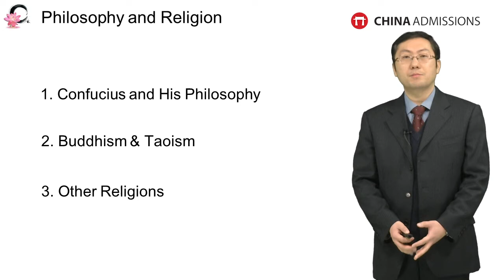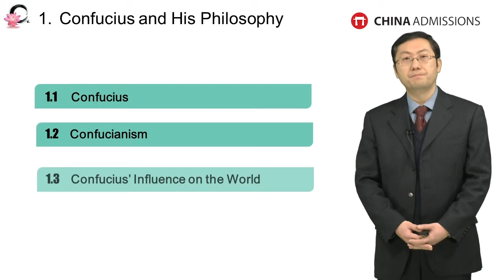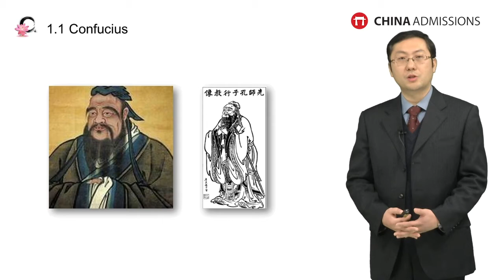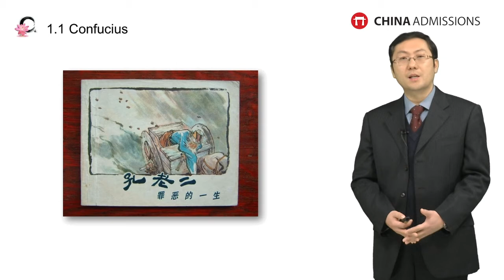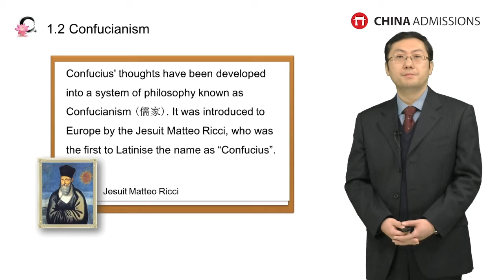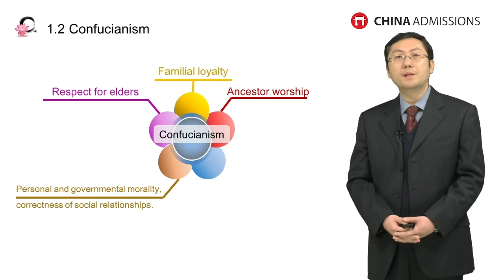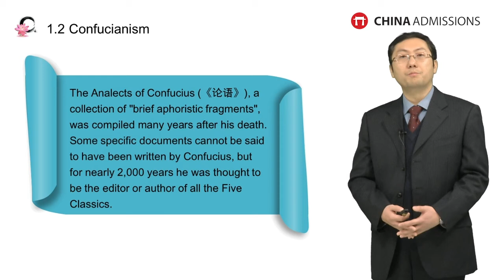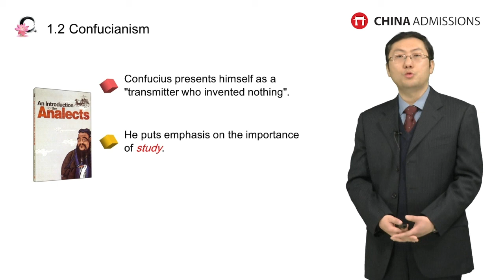Chinese Philosophy and Religion Class by Beijing Language and Culture University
China, one of the World's Most Ancient Civilization, has more than 5,000 years of history and culture. Following its opening to the world in 1979, China has dazzled the world with its tremendous growth and change. Today, China continues to draw the attention of the world with its culture and tradition.

The Non-degree in Contemporary China and Chinese Culture Online Course at Beijing Language and Culture University (BLCU) is a 2 months long program for international students, taught in English.

  *** HOLIDAY PROMO: If you purchase any BLCU Chinese classes before Christmas, 25th December 2020, you will get the first chapter, Fundamental Knowledge of Contemporary China, for FREE!